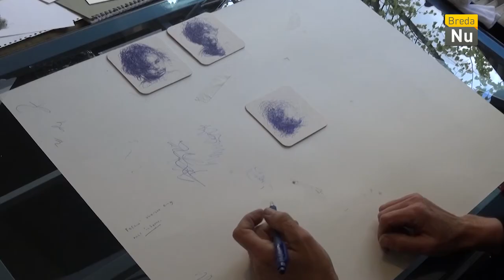K I K : Margriet Kraan en Anita Vermeeren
Kees van Meel, voorheen Stadsdichter van Breda, belicht twee kunstenaars in hun werk.